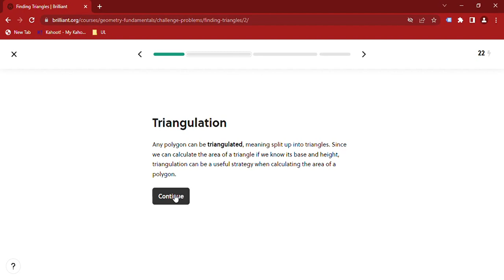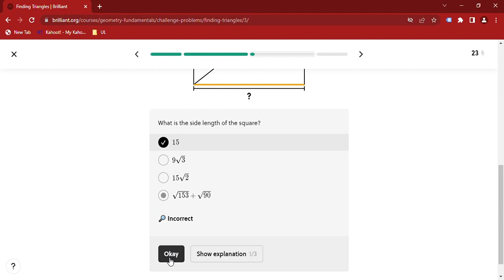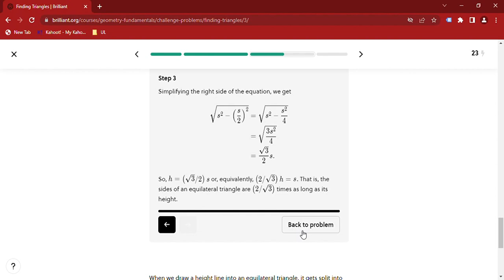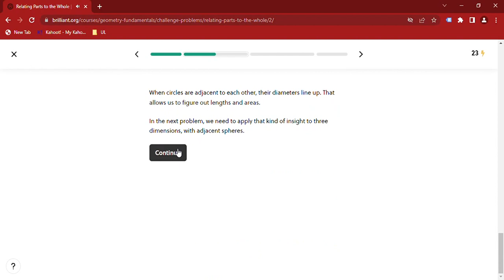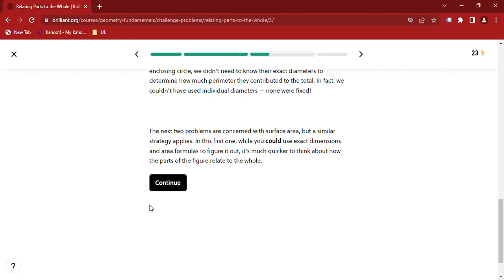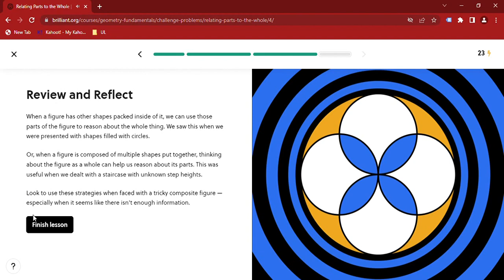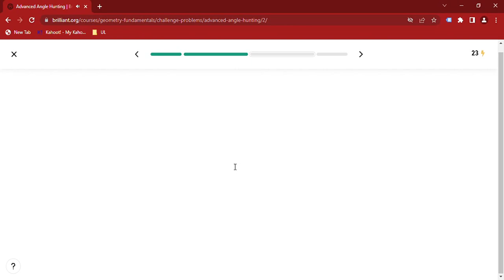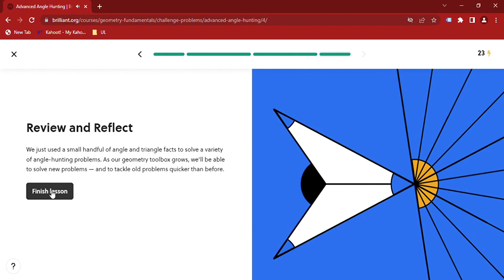Maths Lesson 40 Practice Geometry Fundamentals